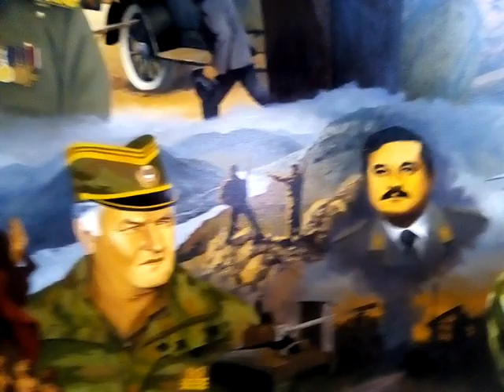ISTORIJA SRBA ,art by Davor Aradjanin (ulje na platnu 200 X 120)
Nemanjici,kneginja Milica,Kosovski boj,Milos Obilic,Knez Lazar,prvi i drugi srpski ustanak,vojvoda Stevan Sindjelic (bitka na Cegru),vozd Karadjordje,Milos Obrenovic(oslobodjenje Valjeva)hajduk Veljko,prvi i drugi Balkanski rat,vojvoda Stepa Stepanovic (Kumanovska bitka),vojvoda Radomir Putnik (Bregalnicka bitka),atentat u Sarajevu,Gavrilo Princip,Veliki rat (Kolubarska bitka),vojvoda Zivojin Misic (povlacenje vojske preko Albanije),probijanje Solunskog fronta,vojvoda Momcilo Djujic,djeneral Draza Mihajlovic,Jacenovac genocid,geneal Ratko Mladic,major Milan Tepic,pukovnik Milenko Pavlovic,Nikola Tesla,Petar II Petrovic-Njegos...jos treba da se doslika Kralj Petar ispod hajduka Veljka i slika moze da se kaci :-)